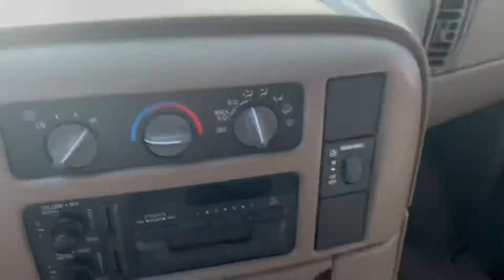Partiu oficina - CHEVY ASTRO VAN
No vídeo anterior mostramos a troca do motor do limpador de pára-brisa. Porém outras manutenções serão necessárias no carango. Por exemplo: motor das janelas, pneus… e outras coisinhas… então não tem jeito, só o mecânico mesmo pra arrumar. Me despedi do meu carrinho… ele vai voltar 100%